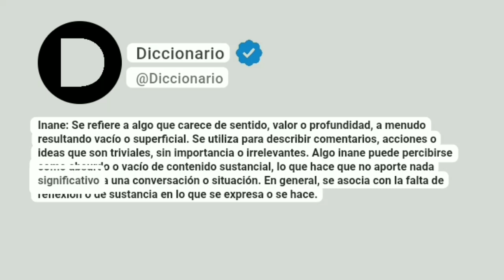Inane Significado En Español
Inane: Se refiere a algo que carece de sentido, valor o profundidad, a menudo resultando vacío o superficial. Se utiliza para describir comentarios, acciones o ideas que son triviales, sin importancia o irrelevantes. Algo inane puede percibirse como absurdo o vacío de contenido sustancial, lo que hace que no aporte nada significativo a una conversación o situación. En general, se asocia con la falta de reflexión o de sustancia en lo que se expresa o se hace.